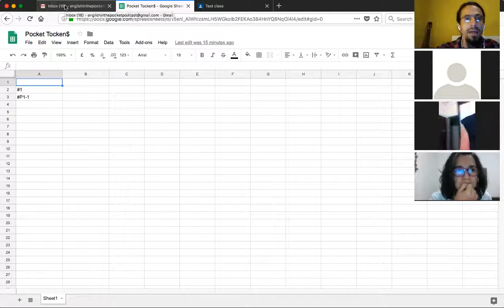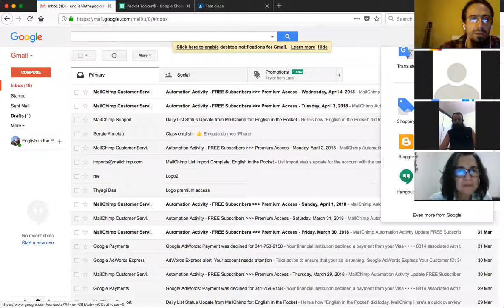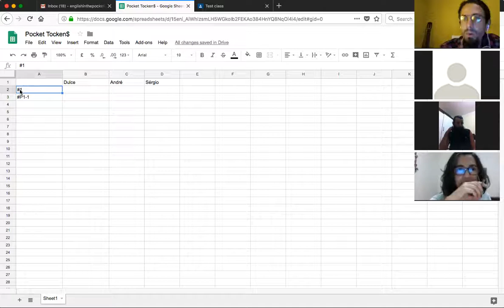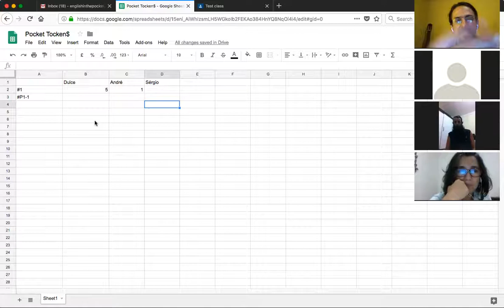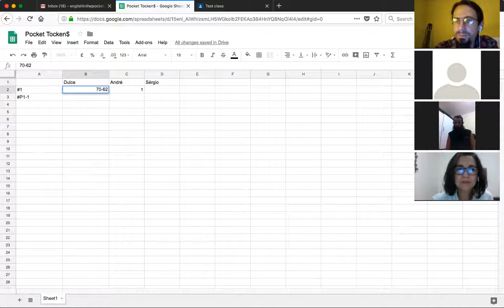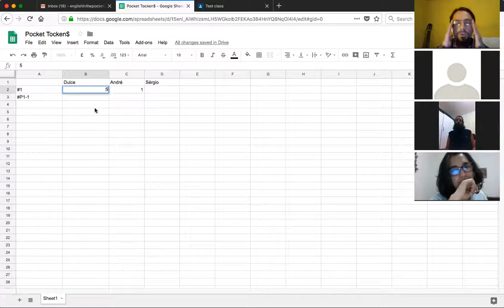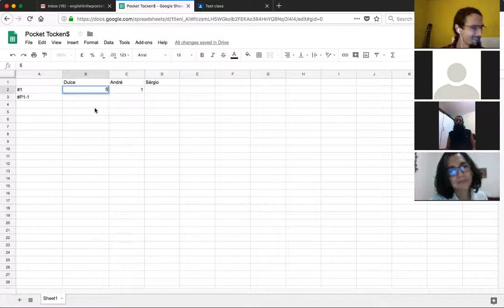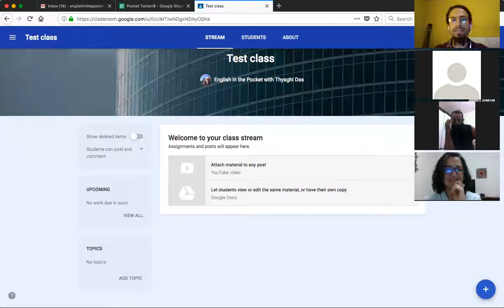Live#1 Premium Access membership program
#1 Live session of the 6 Month Premium Access membership program.
Reward Token system / Invite a friend earn EP$20 / Invite 2 earn EP$62!
Google Classroom / Google Sheets (wallet)